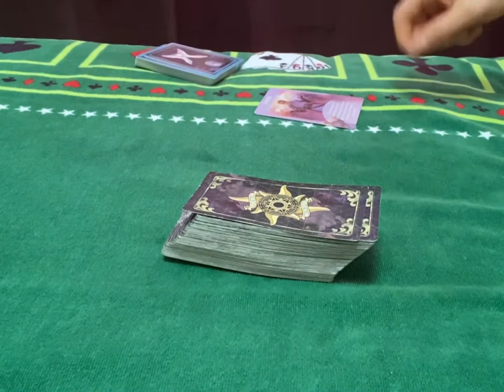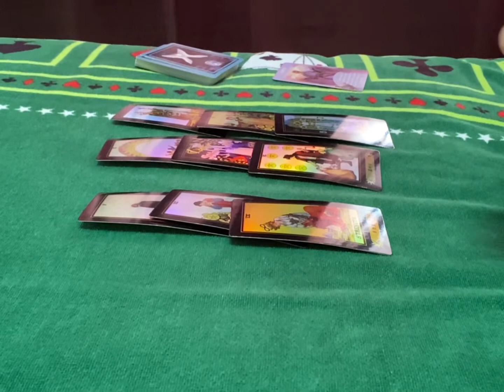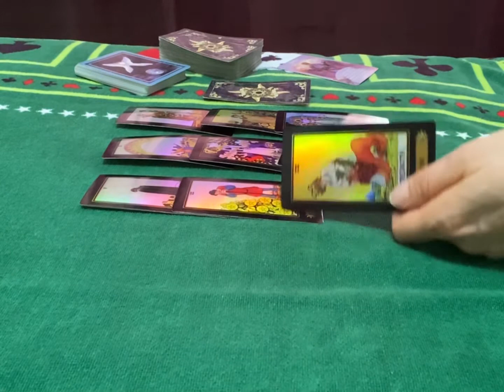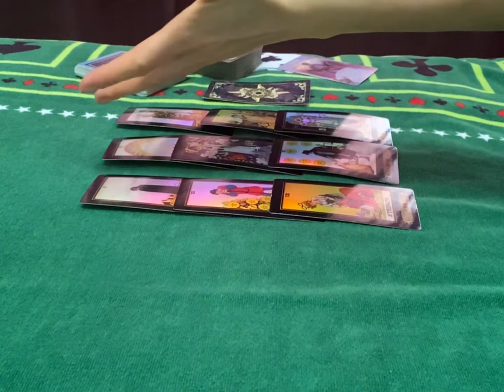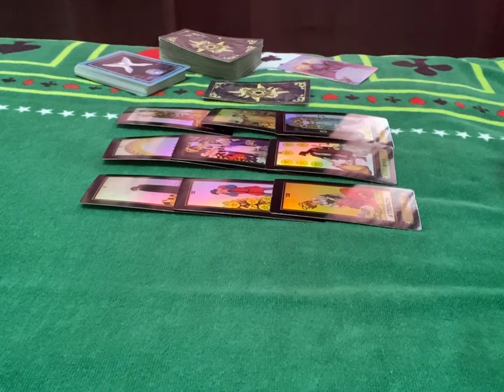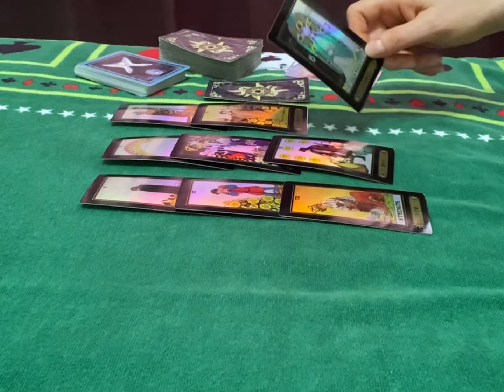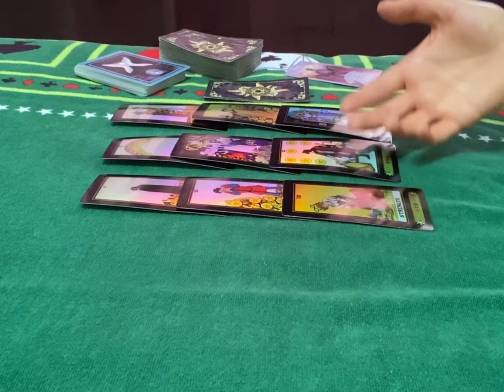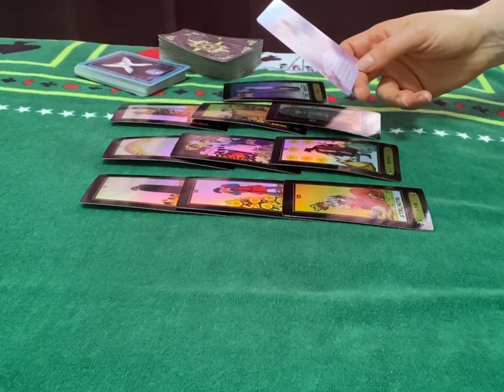Gemini♊️February 2021: Sun moon rising and Venus signs life reading.Health Money and Love reading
Gemini New year 2021 : Sun moon rising and Venus signs life reading.
Health  Money and Love reading

Channel Schedule:

 💌Wednesday : Fire ,Earth energy checkup (individually)